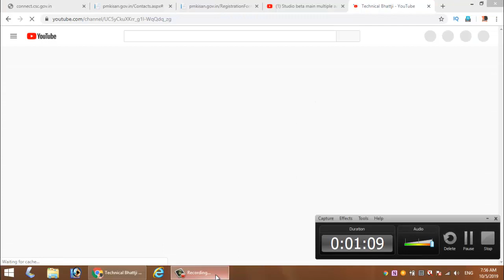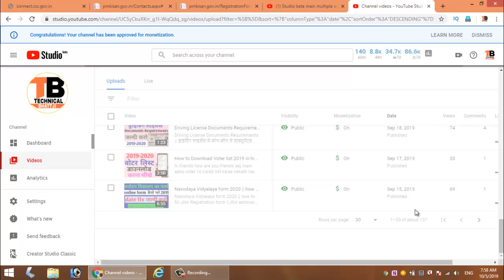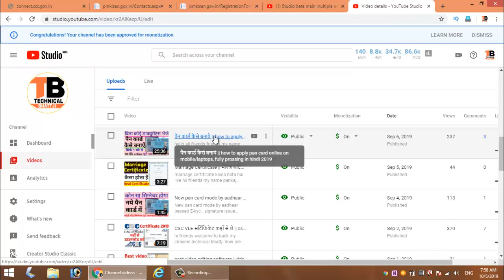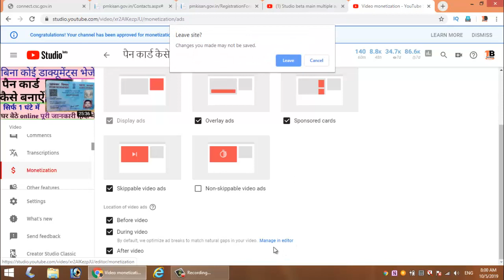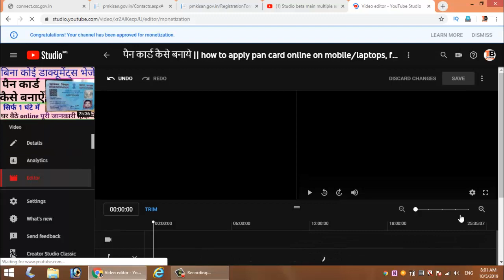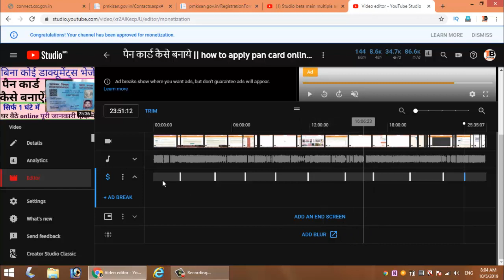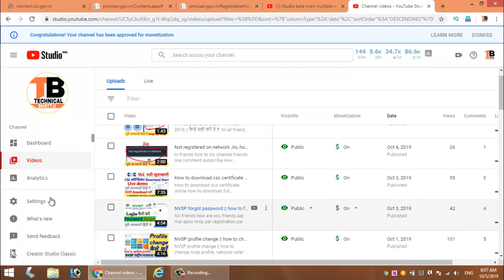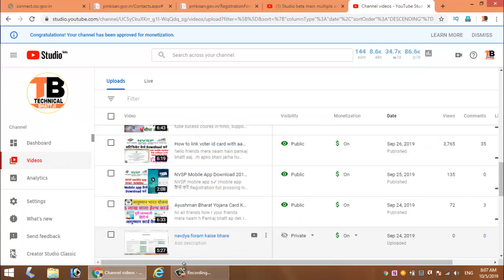How To multiple ad in Youtube Studio Beta || Studio beta me multiple ad kaise lagaye,Full prossing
hii all friends how are you
friends aaj main apko btauga ki ap YouTube par add kaise lgaye,
step by step full prossing by pankaj bhattji
Pankaj bhattji

multiple add on youtube video,
 multiple add on one video,
how to put more add on youtube video,
apne video me jyda add kaise lagaye
Pankaj bhattji,
hindi, multiple ads on youtube videos, How To Add Multiple Ads In Youtube Video, Youtube Ke Video Me Multiple Ads Kaise Lagaye,

technical bhattji
how to increase youtube earnings and ads on videos, multiple ads on youtube,
youtube erning, multiple ads, how to set multiple ads on youtube video,
 how to put more ads on youtube videos